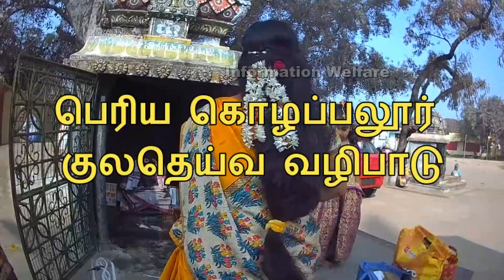🙏மிகவும் சக்திவாய்ந்த பெரிய கொழப்பலூர் முத்துமாரியம்மன் கோவில் 🙏 குல தெய்வ வழிபாடு 🙏